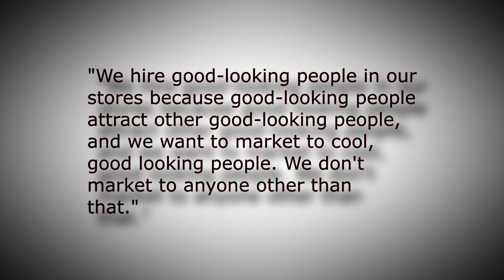Abercrombie and Fitch CEO Hates Fat People ?!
Michael Jeffries CEO of Abercrombie and Fitch came out with some statements and I felt like cussing someone out.